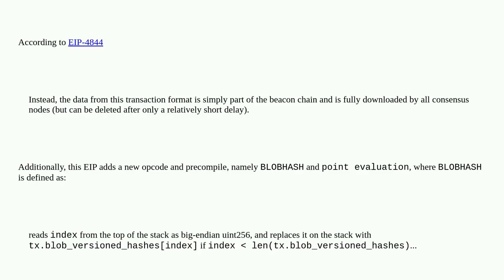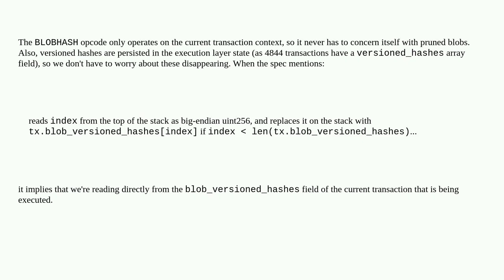Ethereum: Does BLOBHASH opcode stop working after blob data is pruned?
Does BLOBHASH opcode stop working after blob data is pruned?

A special thanks goes out to the community

  eip-4844 blob